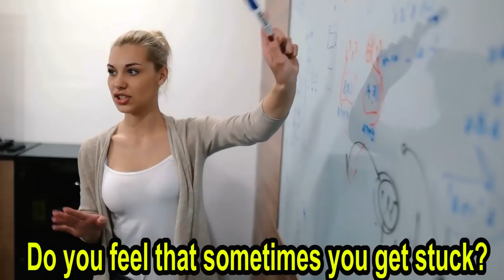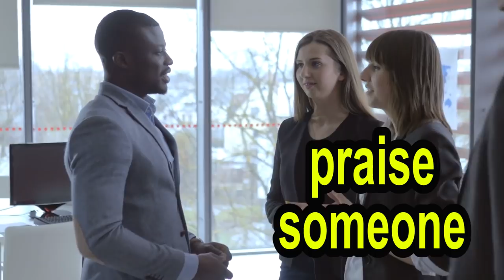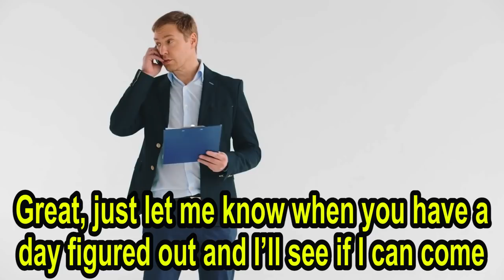Business English Vocab and dialogue | Learn English with Steve Ford